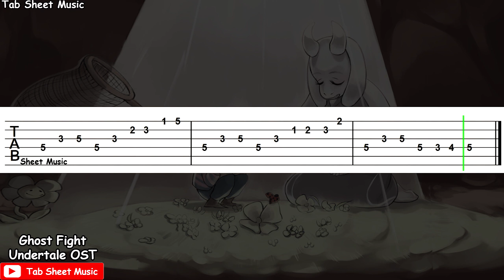Undertale OST - Ghost Fight Guitar Tutorial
Ghost Fight Guitar Tutorial

Game: Undertale OST
Song: Ghost Fight